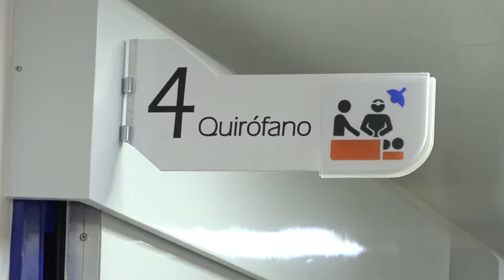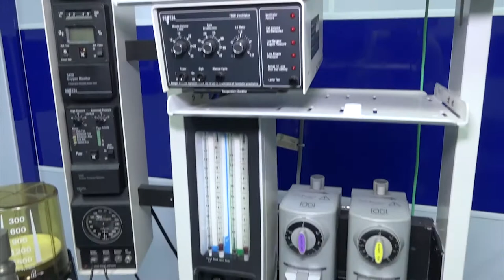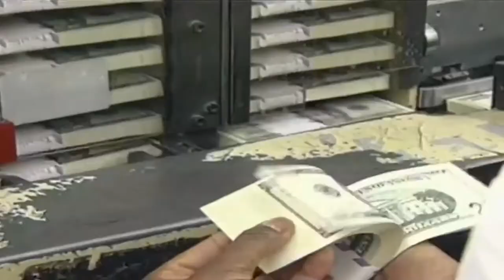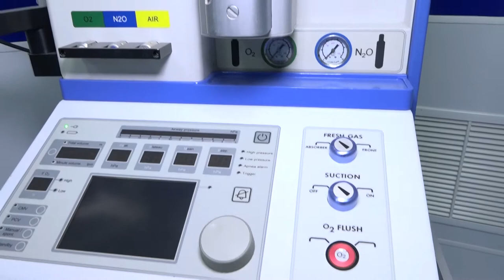NOTA ALEJANDRA QUIROFANOS